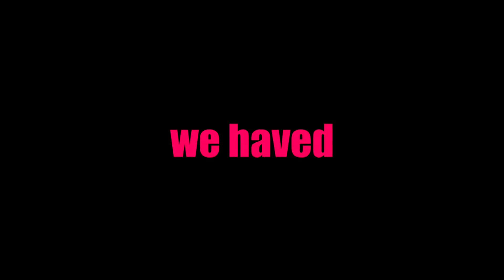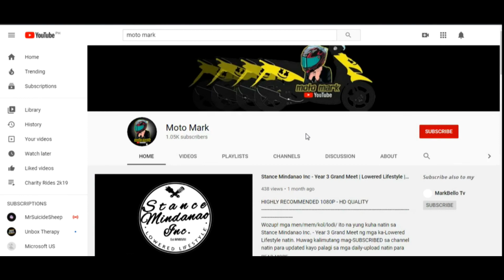YAMAHA MIO 115 NATION FROM PHILIPPINES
Hello Mga Paps!
A compilation of YAMAHA MIO SPORTY NATION  PHILIPPINES this came from All over the Philippines.
Ganda ng mga alaga nyo Mga Paps, Keep it up more Build/Concept pa sana at Safe Ride and Godspeed palagi.

Republic Act No. 8293 [An Act Prescribing the Intellectual Property Code and Establishing the Intellectual Property Office, Providing for Its Powers and Functions, and for Other Purposes] otherwise known as the Intellectual Property Code of the Philippines.The use of intellectual property bears a social function.